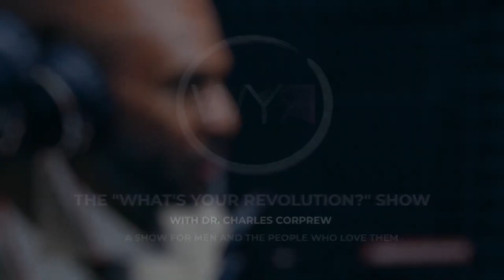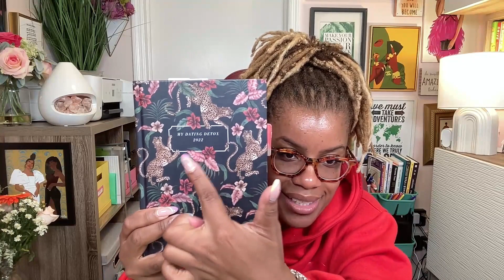The Best Date Ever with Queen Kishshana Palmer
Kishshana Palmer - star of one of the most talked about episodes of the show returns for part 2 of our conversation about how to be healthy in a healthy relationship.

In this episode Kish and I talk about the steps to getting into a healthy relationship, in particular how to date, which in 2023 is an Olympic sport. Dating allows you to explore people and yourself as you search for a partner(s) to help you fulfill your revolution.

If you're in the dating pool, what are you looking for? What are your non-negotiables? How are you showing up as the best version of yourself? What do you need to pull back on? How willing are you to be vulnerable? These are all things Kish and I discuss.

I will say this, effort and good communication are sexy! Enjoy.